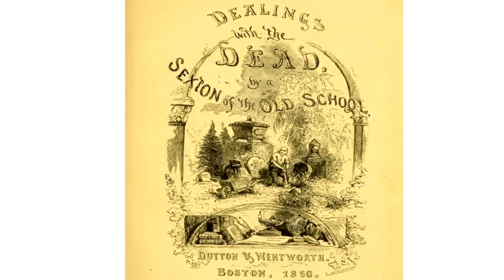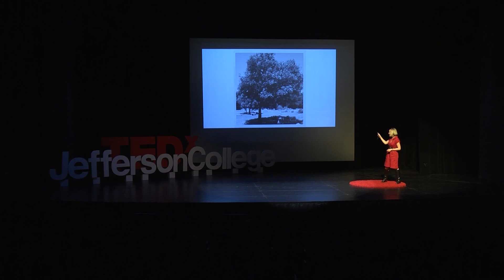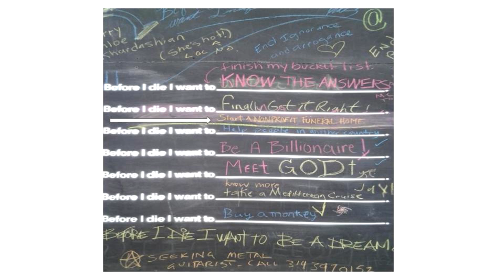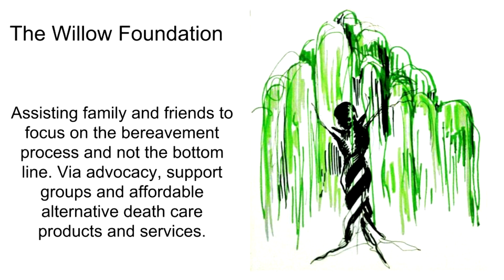The Art of a Good Death | Tracy Gomillion | TEDxJeffersonCollege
In  her  presentation,  Tracy  Gomillion,  Adjunct  Professor  of Sociology and  Founder  of  The  Willow  Foundation  discusses how dying became a commercial enterprise, and how the rising cost of a good death is a major societal problem. She then discusses how that process can become a more affirming, meaningful and affordable experience for both the person dying and the family left behind. Tracy Gomillion is the founder of the Willow Foundation, and a social worker from the Texas hill country. Tracy has 10+ years of work/volunteer experience serving vulnerable populations. Tracy individualized her MSW program of study in preparation for leading the Willow Foundation. The title of her uniquely tailored program was: Developing a Social Venture to Improve Social and Economic Outcomes for Low Income Families and Special Populations with Mental Illness.

Tracy also hosts Death Cafe, a series of events that encourages people to demystify the death and dying process, teaches Sociology at Jefferson College, and helps advise the Jefferson College LGBTQ+ club on campus. This talk was given at a TEDx event using the TED conference format but independently organized by a local community.